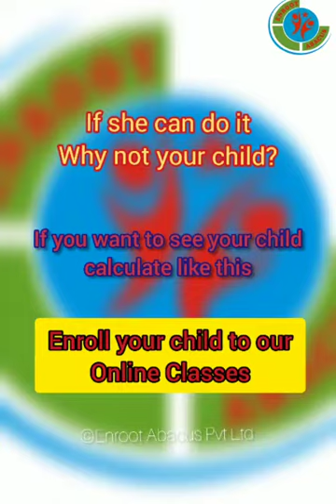Abacus | Mental Calculation | Enroot Abacus | Faster Then Calculator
Abacus | Mental Calculation | Enroot Abacus